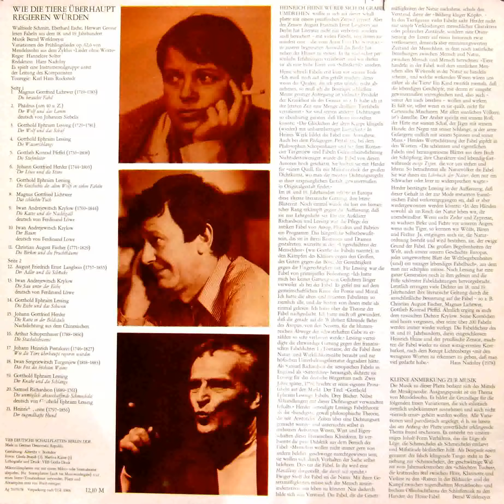Die Eiche und das Schwein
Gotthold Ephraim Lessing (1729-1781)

Wie die Tiere überhaupt regieren würden

Walfriede Schmitt, Eberhard Esche, Herwart Grosse
lesen Fabeln aus dem 18. und 19. Jahrhundert

Variationen des Frühlingsliedes op. 62,6
von Mendelssohn aus dem Zyklus "Lieder ohne Worte"
Regie: Hannelore Solter
Redaktion: Hans Nadolny
Es spielt eine Instrumentalgruppe unter der Leitung des Komponisten